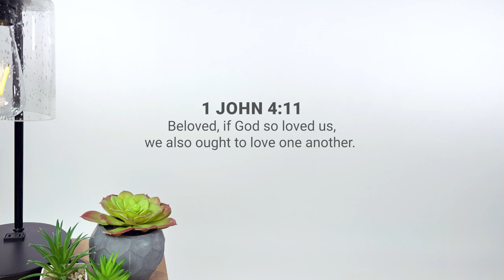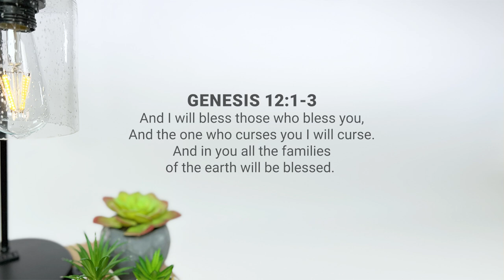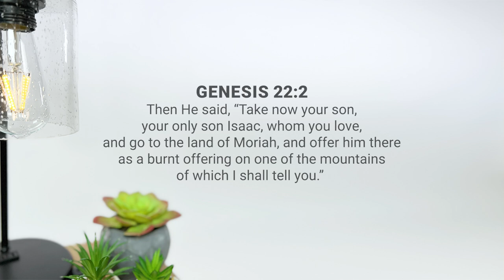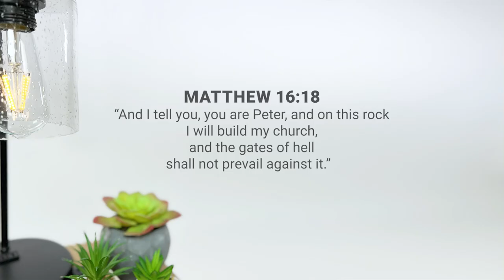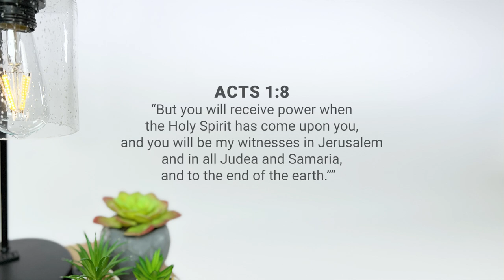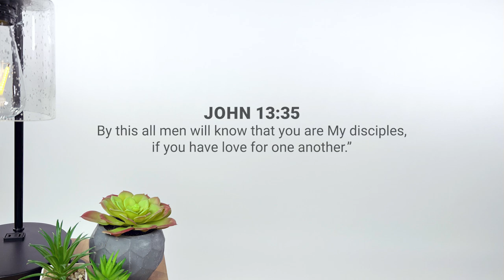Lighthouse Culture - (6) We Love Our Community